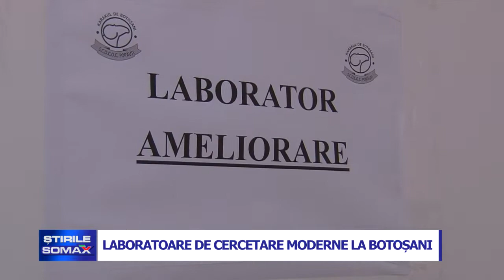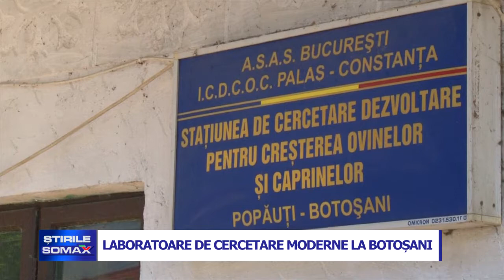LABORATOARE DE CERCETARE MODERNE LA BOTOSANI